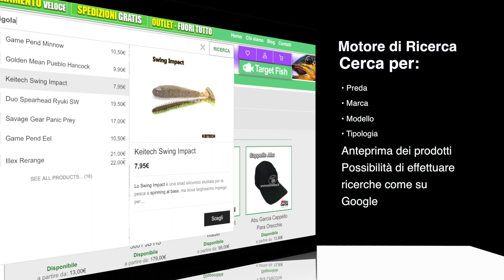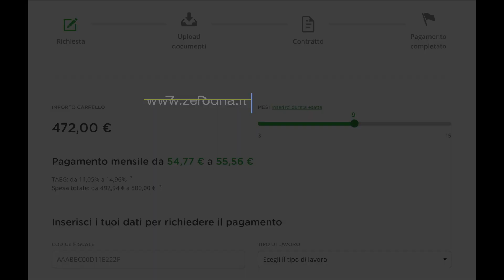How to use zerodna.it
Breve descrizione delle funzionalità del sito